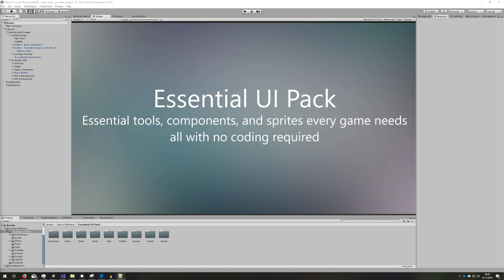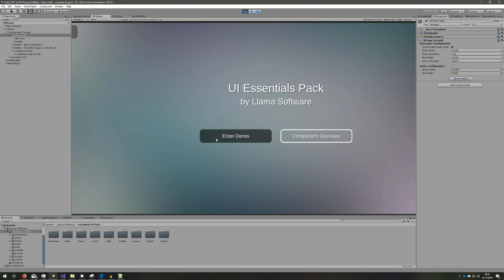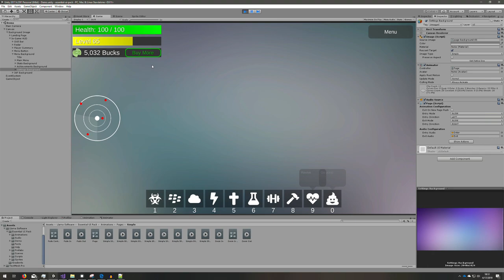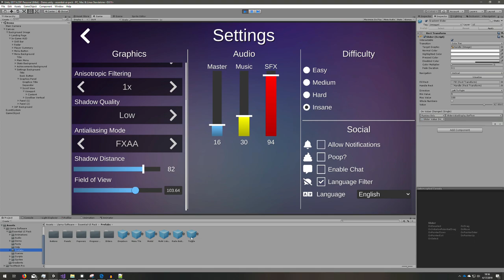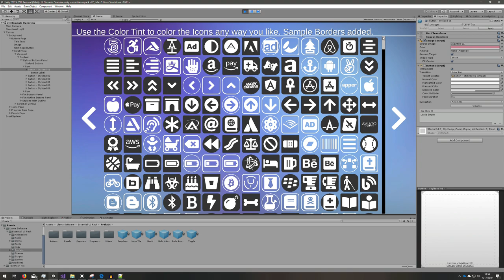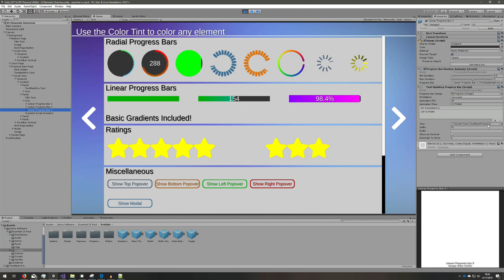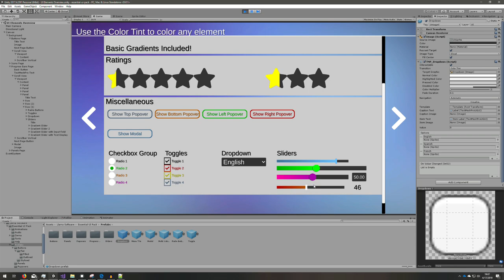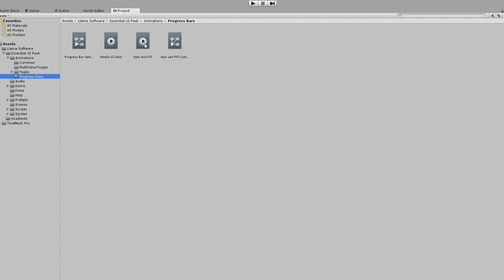(LEGACY 1.0-1.2) Essential UI Pack - Collection of Tools and Components for your Unity Game UI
Essential UI Pack is a collection of essential tools, components, and sprites that every game needs.

It comes with:
 ○ No Code Required Page Management System
 ○ Multi-value Toggle Component
 ○ Progress Bars
 ○ Slider with Value
 ○ Slider with Text Input
 ○ Linear UI Gradient that can be applied to any image (Script, not Shader)
 ○ Popovers
 ○ Modal
 ○ Higher quality Radio Buttons and Toggles
 ○ 4 Corner UI Gradient (Script, not Shader)
 ○ Over 1200 Icon Sprites
 ○ Variety of Rounded Squares, each with 6 perfectly fitting Borders
 ○ Circle with 8 border options
 ○ 5 Indeterminate progress indicators
 ○ 6 Page Background Images
 ○ 3 and 5 Star rating Images
 ○ Prefabs for all of this
 ○ 2 Popular Clean Fonts
 ○ Fully documented Source Code

The Page Management System is a simple to use Push/Pop paradigm, like your web browser uses. It comes with 4 In/Out modes - Do Nothing, Zoom, Fade, and Slide. When Slide mode is enabled, you can choose which side of the screen to slide in/out from. Entry Modes are Animation Based so you can use as complex or simple animations as your game needs. Fast, clean animations for each mode are provided.
Automatic TAB and SHIFT+TAB navigation to progress forward/backward between Selectable components is included.

Multi-value Toggle Component is a control that allows the user to easily change between a set of options like graphics quality settings with both keyboard and mouse. The provided component is a fully contained control complete with animations and keyboard support. This control can be fully configured in the inspector or in code.

Progress Bars provide a simple way to manage, display, and animate things like user Health, Experience, Mana, or Energy. 2 Varieties are included, the Simple Progress Bar, which just updates the progress, and a Text Updating Progress Bar which will update a TextMeshProUGUI text along with animating the progress.

2 Enhanced Sliders are provided. One that displays the current text value. One that displays the value in an input field, and allows the user to edit the value directly in the input field and see the slider update.

Linear and 4 Corner UI Gradients to enrich your UI design with gradients that can be applied to any Image, without having to use a custom shader.

And so much more! Check out the overview video to see a fully detailed breakdown of all controls and how they work!